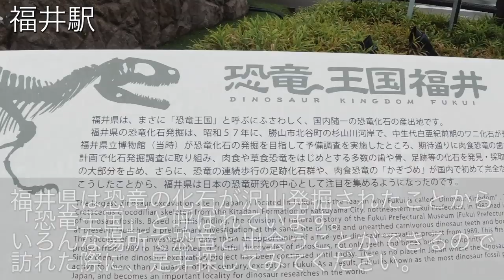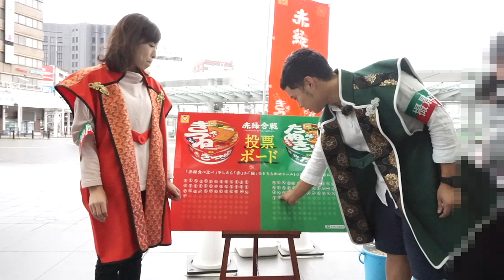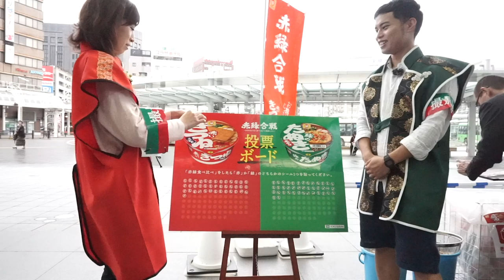【赤緑合戦】赤いきつねと緑のたぬきどっち派！？〜福井県〜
この動画は　東洋水産株式会社　とのタイアップです。
過去の投稿やキャンペーン詳細はこちら！
赤いきつね緑のたぬき　キャンペーン特設サイト：
次の投稿はこちらのクリエイター！

‹楽曲提供›
DOVA-SYNDROME
‹イラスト提供›
PIXTA